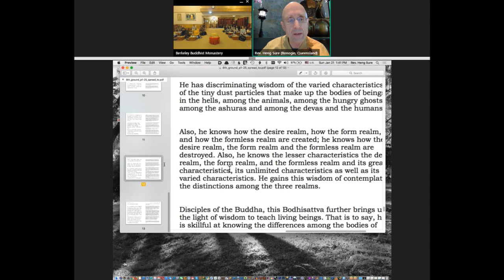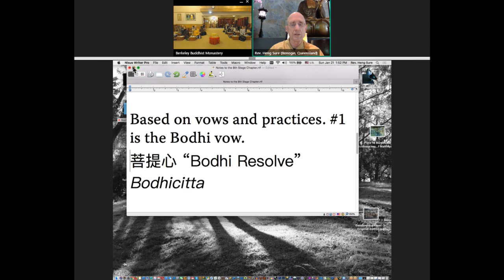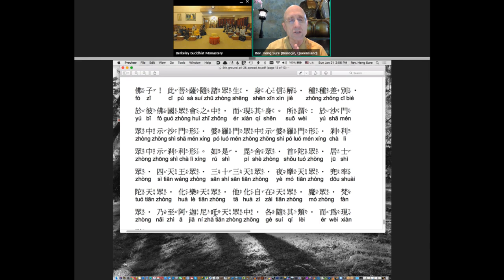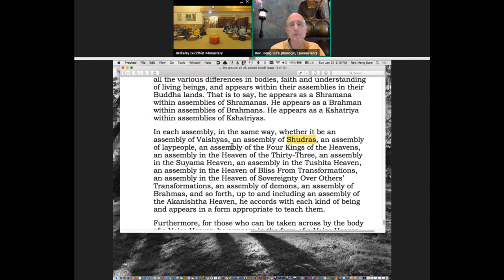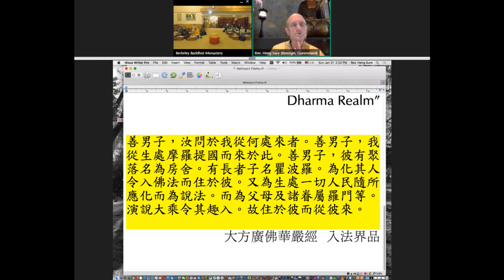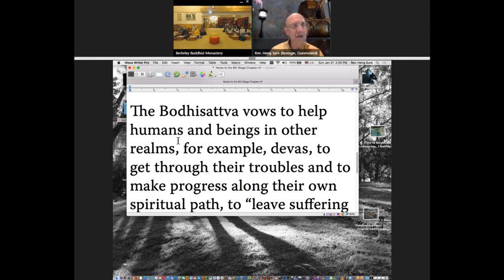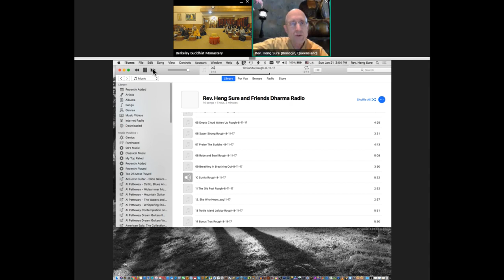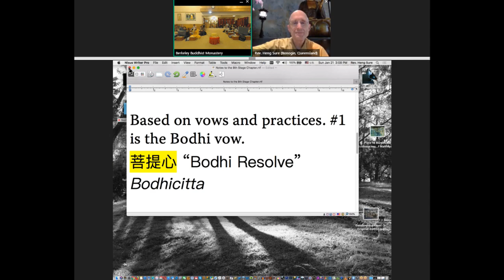Avatamsaka Sutra lecture at Berkeley Buddhist Monastery, (8th ground #23, 20 January 2018)